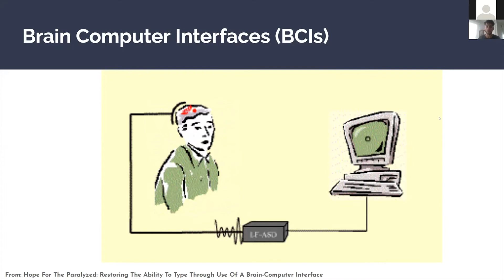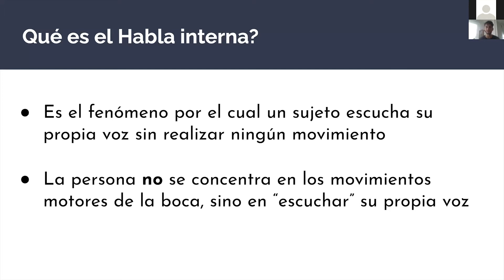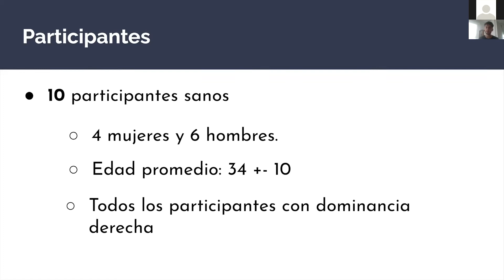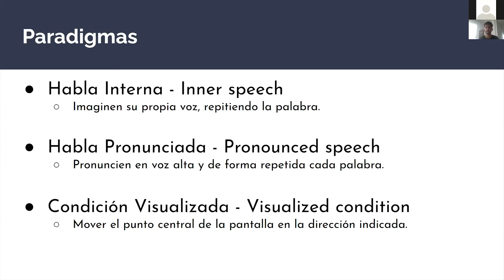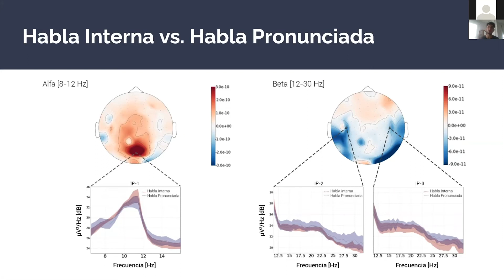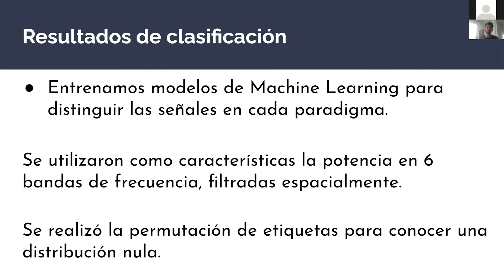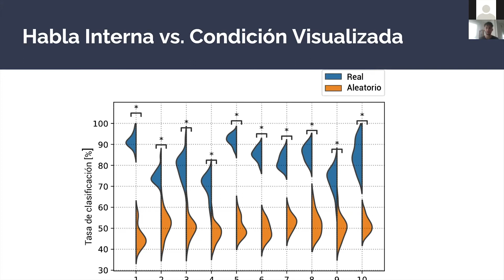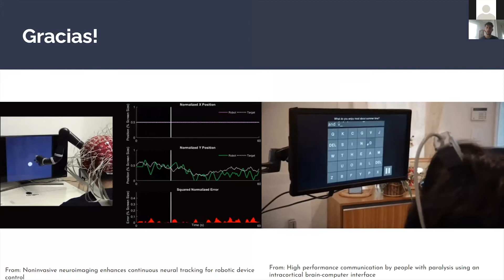Base de datos de electroencefalografía de Habla Interna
Oradores/as: Nicolás Nieto
Procesamiento del habla y del lenguaje